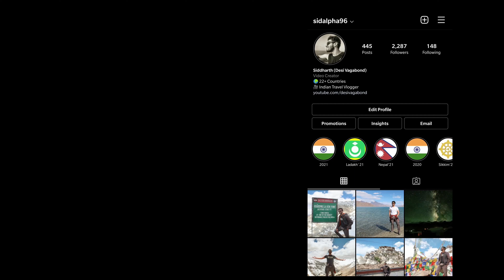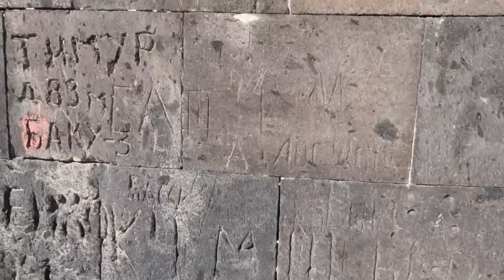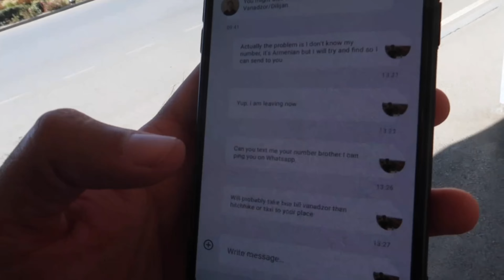I Got MARRIAGE PROPOSAL in Armenia 🇦🇲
In this video I will be showing how i got a MARRIAGE proposal in armenia while Hitchiking. Will also share my journey from Gyumri to Dilijan, Armenia. Will be showing fun interactions with Armenian people.